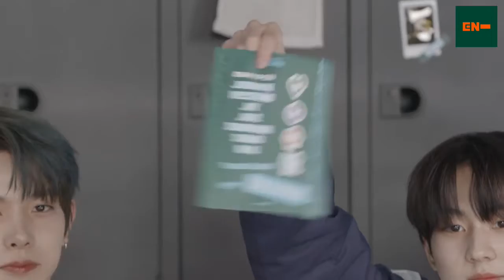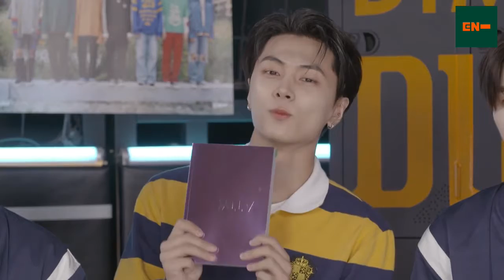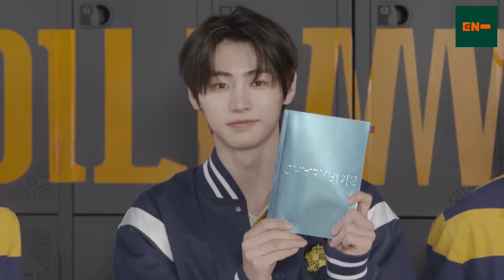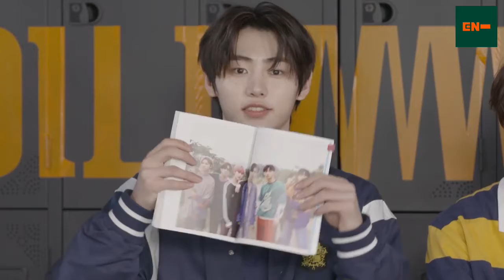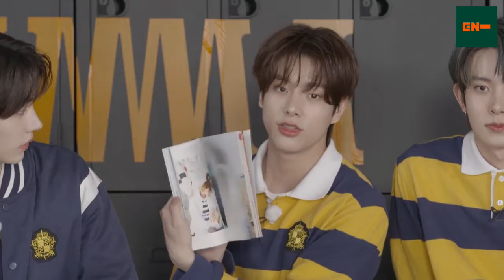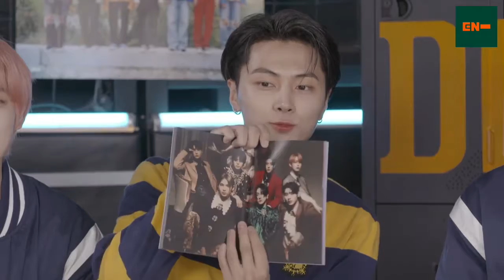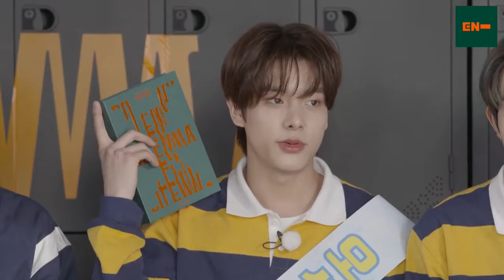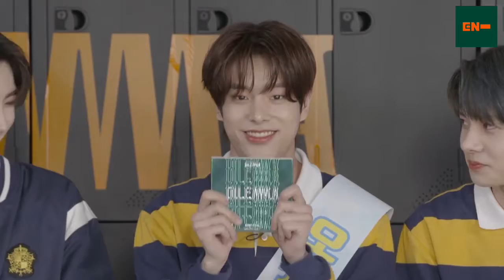[ENHYPEN] COMEBACK DILEMMA LIVE @ Locker Room [14Oct2021]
Enhypen Archive
Subtitle's I got from the app, I didn't make them
At this point, I only have the English Subtitle. For the record, English is not my first language, but I thought that it can reach more people. My priority is to get all the videos out first! Thank you for your understanding!

-FAQ-

1. Can you add certain language subtitles?
In a perfect world, I would have all the subtitles for all language that's available, but I am juggling work and school right now and not doing this channel full time. My priority is to get all the videos out first and we'll see from there.

Enhypen, commonly stylized as ENHYPEN, is a South Korean boy band formed by Belift Lab, a joint venture between CJ ENM and Hybe Corporation. Formed through the 2020 survival competition show I-Land, the group is composed of seven members: Jungwon, Heeseung, Jay, Jake, Sunghoon, Sunoo, and Ni-ki